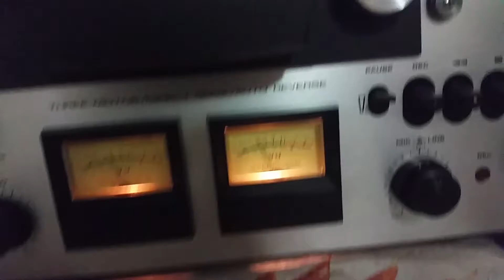AKAI GX 230D REEL TO REEL